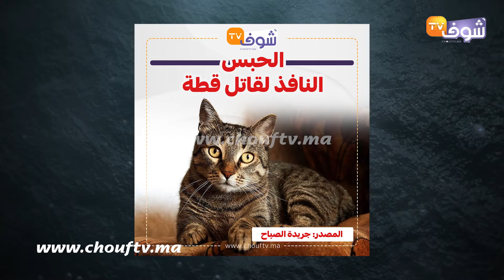الحبس النافذ لقاتل قطة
ثلاثة أشهر حبسا نافذا هي المدة التي أدانت بها المحكمة الابتدائية بتطوان قاتل قطة بطريقة بشعة، وقضت كذلك في حقه بغرامة مالية نافذة قدرها ثلاثمائة درهم، وتحميله الصائر مجبرا في الأدنى ومصادرة مبلغ كفالة الحضور لفائدة الخزينة العامة وتصفية الباقي طبقا للقانون، وفي الدعوى المدنية التابعة بعدم قبولها وإبقاء صائرها على رافعتها.